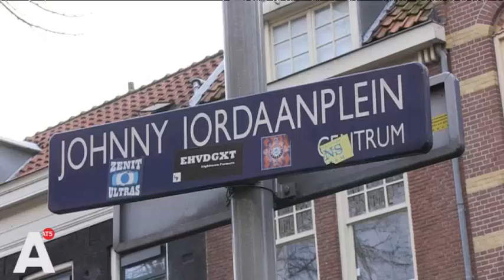'Johnny Jordaan? Wie?'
Het is vandaag 25 jaar geleden dat Johnny Jordaan overleed. Maar hoe bekend is Johnny eigenlijk nog?. Lees verder